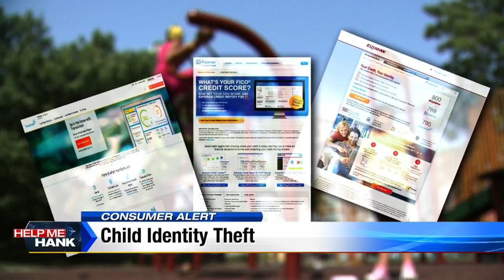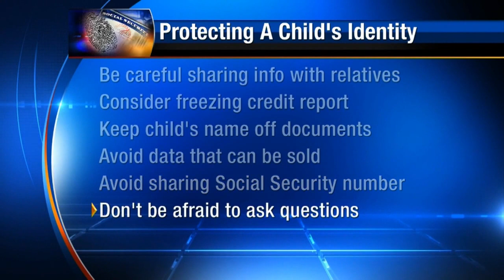Child identity theft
Are you taking steps to protect your children from identity theft? It may seem like a crazy question, but one study found children are 35 times more likely to become victims than parents. Experts say children are prime targets for identity thieves because they have a clean slate, a clean credit report with no bad loans or missed payments.